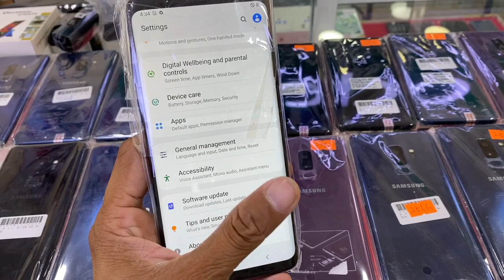S9 Plus Korea ស្អាតដូចថ្មី ស្អាតៗ មាន Sim2 $245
🔥 iP​ 11 64G 640$|660$ CH $665-$680 LL
🔥 iP 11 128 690$|710$ CH $740-$760 LL
🔥 ProMax 64G 1005$ Black | $1010-$1035
🔥 ProMax 256 1120$ Black | $1130-$1150
មួយទឹកស្អាតៗ តម្លៃតាមកំរិតស្អាតខ្លាំង | អីវ៉ាន់ស្ទេីរ
🔥 Xs Max 64g 95%|98% $420|$470|$530
🔥 iPhone 7plus 32G ___ $195|$220|$230
🔥 iPhone 7plus 128 ___ $225|$255|$275
🔥 iPhone 8plus 64G ___ $290|$320|$350
🔥 Xs Max 256 95%|98% $520|$570|$620
🔥 iPhone X 64G 95%|98% $330|$360|$400
🔥 iPhone XS 64G 95%|98% $350|$420|$450
🔥 Pro Max 256 95%|98% $930|$1010
🔥 Pro Max 64G 95%|98% $790|$900
🔥 iPhone 11 64G 95%|98% $530|$565|$585
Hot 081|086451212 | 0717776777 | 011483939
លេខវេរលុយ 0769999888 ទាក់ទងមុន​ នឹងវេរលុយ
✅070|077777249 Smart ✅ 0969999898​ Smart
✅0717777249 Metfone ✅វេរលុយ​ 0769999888